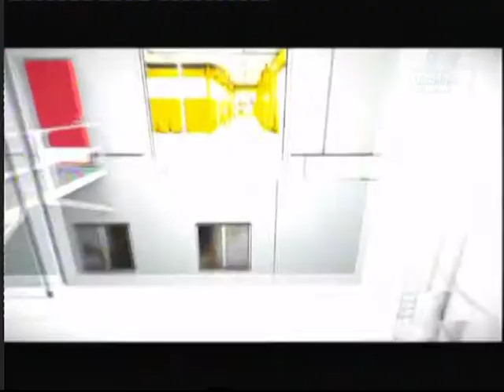Mirrors Edge - Chapter 6 Speedrun 03:31:27 World Record PS3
PSN Lithvall
This is how I subbed 7 minutes and got my Chapter 6 Speedrun Trophy... and a cross-plattform world record.
hm?